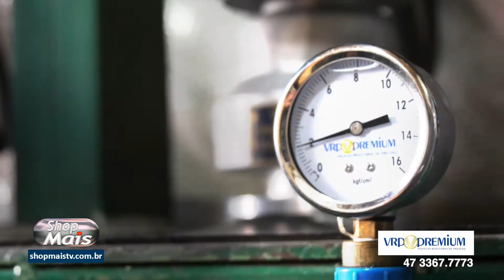VRP 24 05 21